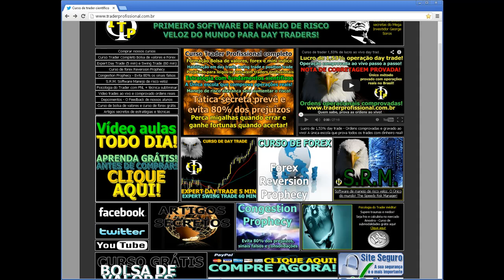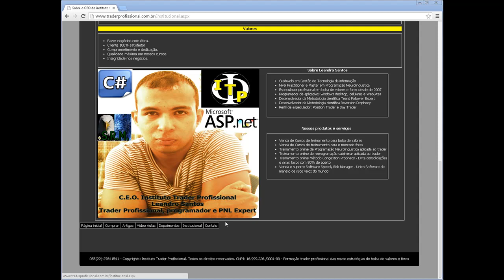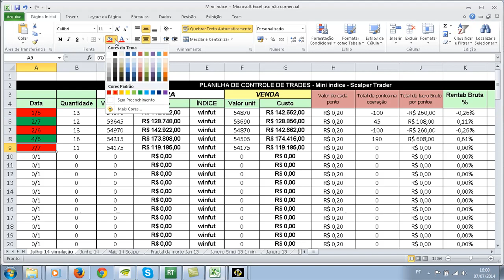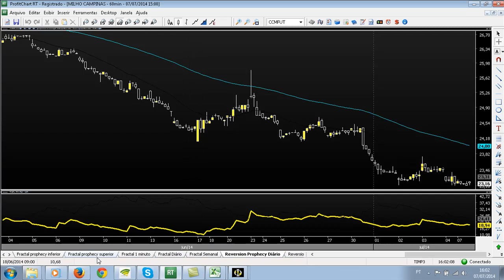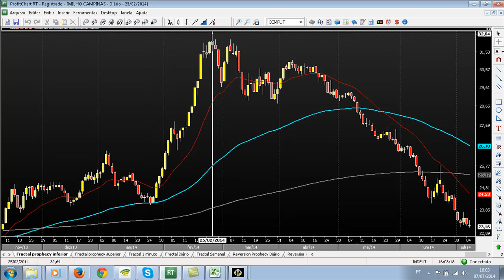Curso de mercado futuro Day trade no mini índice e milho 07-07-14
Curso de mercado futuro demonstrando operação de day trade no mini índice e milho para swing trade. Mais detalhes